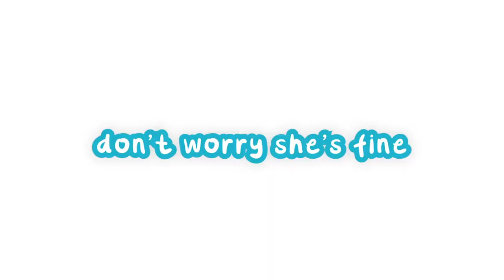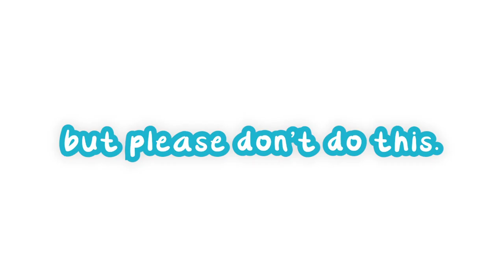JIGSAW Cosplay - Want to play a game?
Jigsaw from SAW cosplay! What do you think?